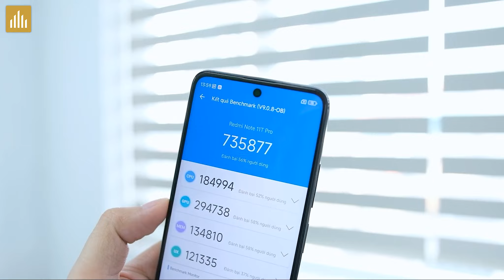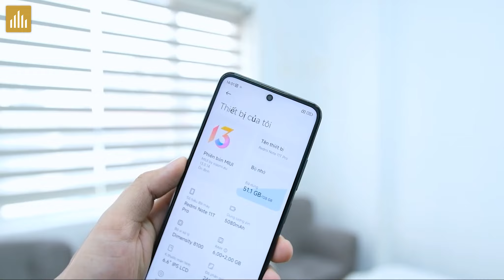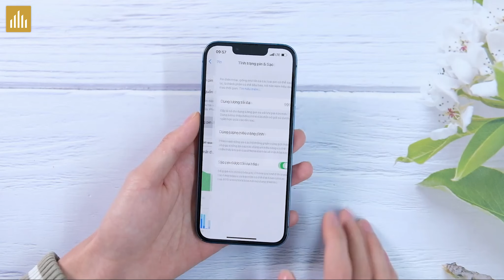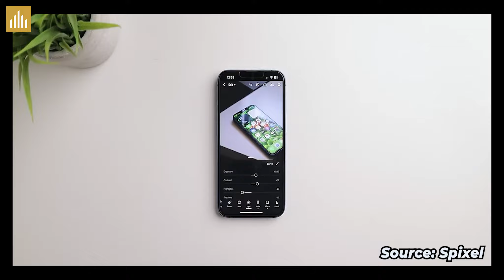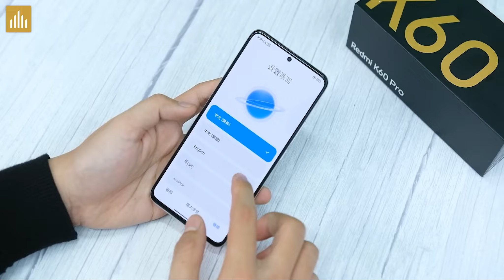5 Triệu MẠNH nhất - Ổn định hơn cả Realme Q5 Pro! iPhone 13 lỗi thời khi iPhone 15 ra mắt?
5 Triệu MẠNH nhất - Ổn định hơn cả Realme Q5 Pro! iPhone 13 lỗi thời khi iPhone 15 ra mắt?

0:00 Mở đầu
0:27 5 triệu mạnh nhất, ổn định
2:07 iPhone 13 ở năm 2024?
3:21 11 triệu cấu hình ngon nhất!